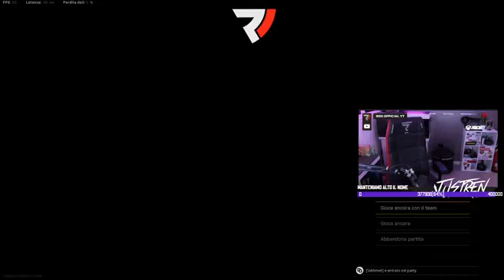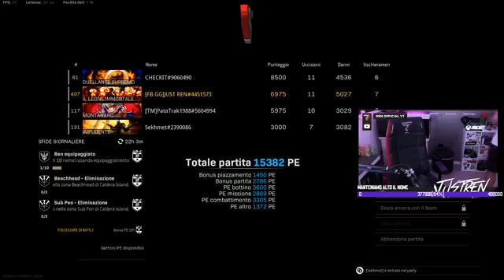Sto malissimo porco demonio!